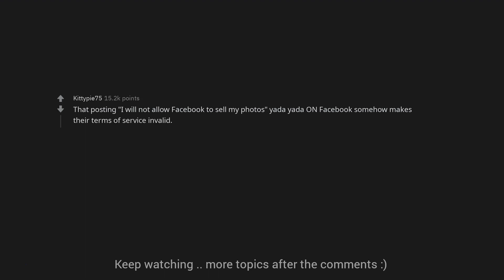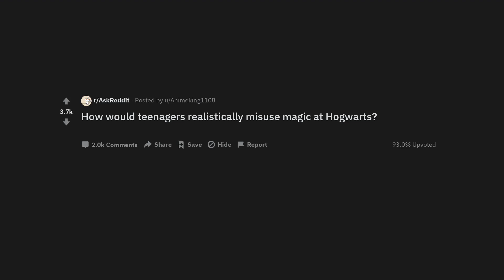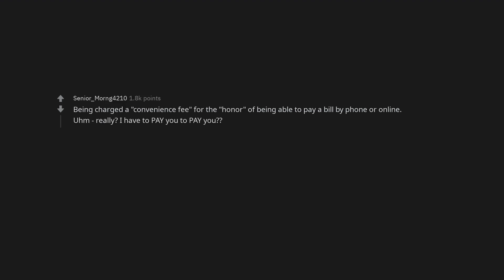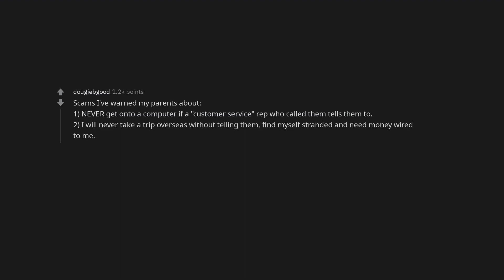What is the dumbest thing people actually thought is real?